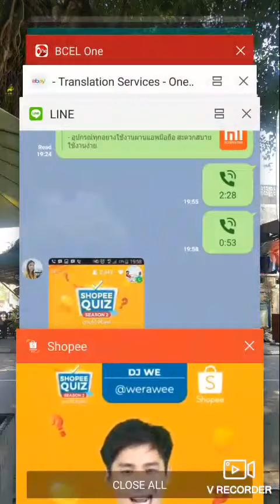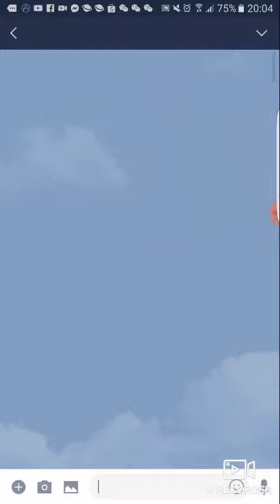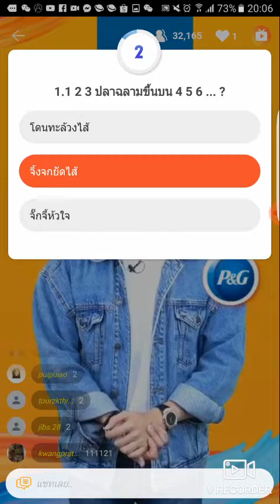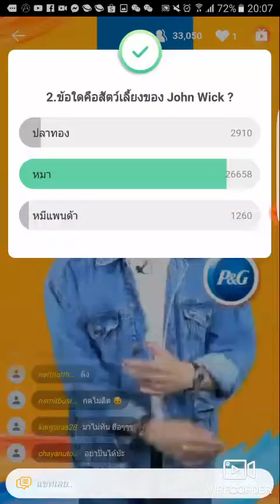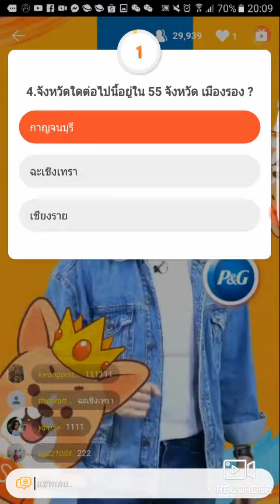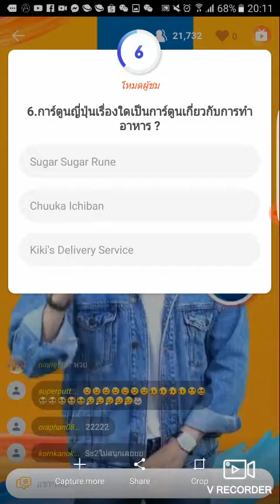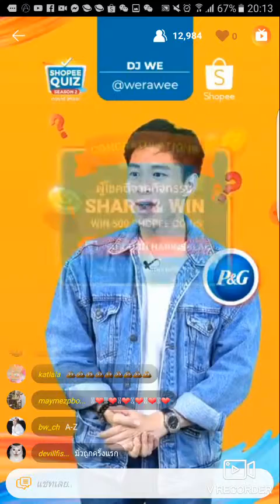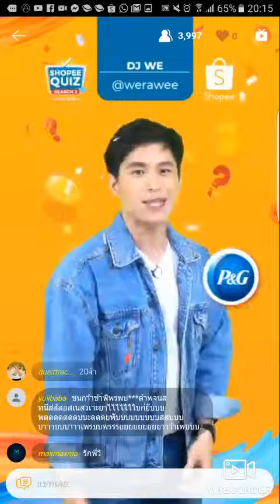SHOPEE QUIZ SEASON 2 - 20TH MAY